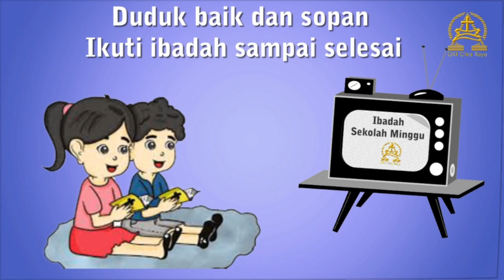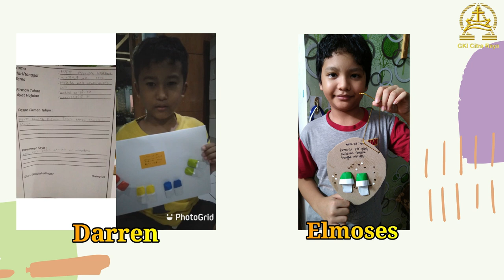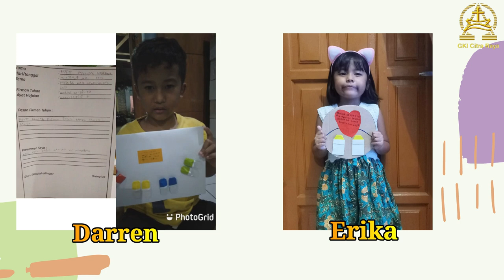Kebaktian Sekolah Minggu Gabungan GKI Citra Raya 16 Mei 2021